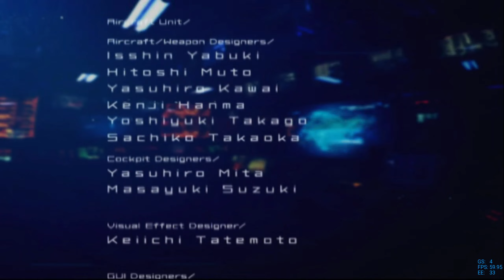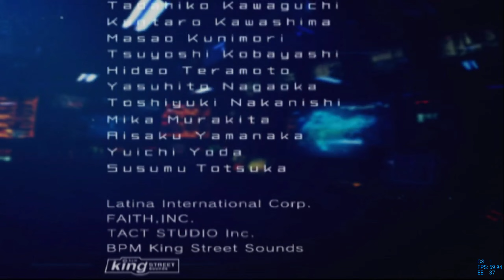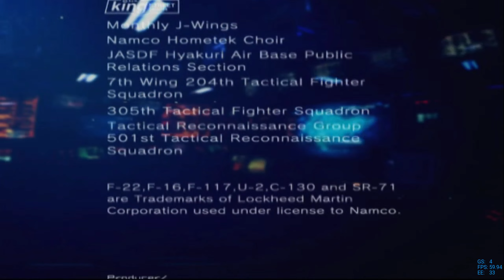Stream Archive - 2021/04/09 - Ace Combat 4